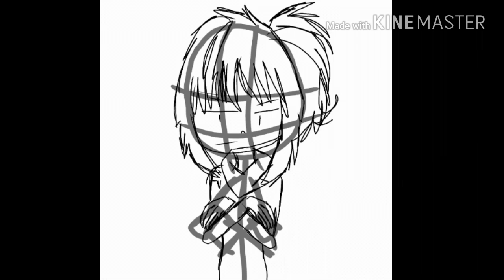Speedpaint - Limitetale - Chana_art {changed aus}